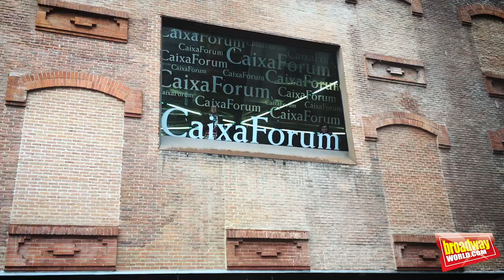THAT’S A MUSICAL en Caixa Forum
CaixaForum presenta THAT'S A MUSICAL!, un espectáculo creado por Xavier Torras y Joan Maria Segura que pretende acercar el mundo del teatro musical de una manera didáctica. La producción hace un recorrido por las obras de teatro musical más significativas de los últimos años, desde EL FANTASMA DE LA ÓPERA hasta MAMMA MIA!

BROADWAY WORLD SPAIN 2018